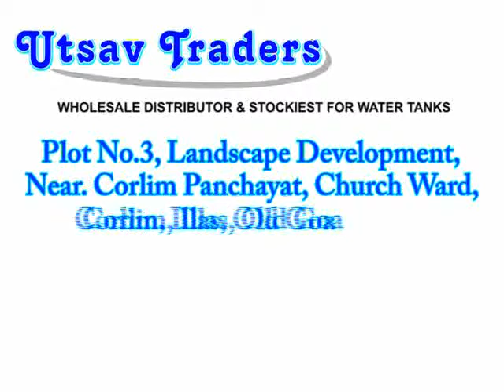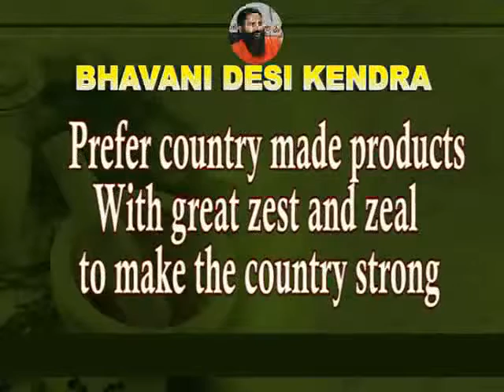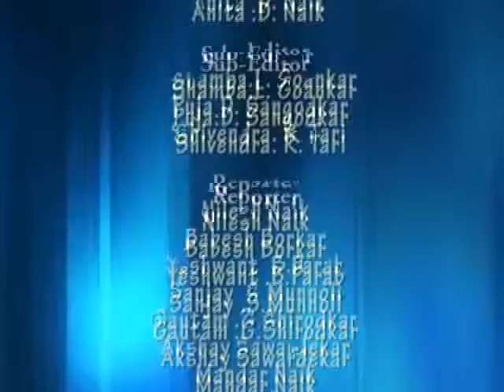28th sep eng news